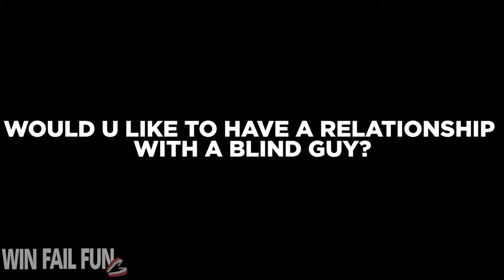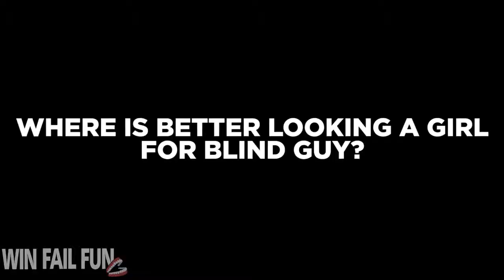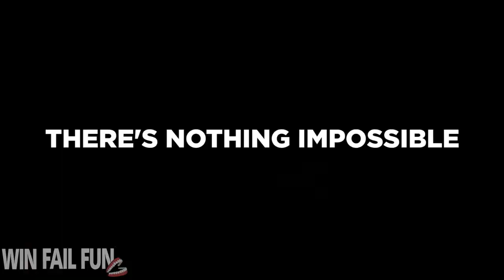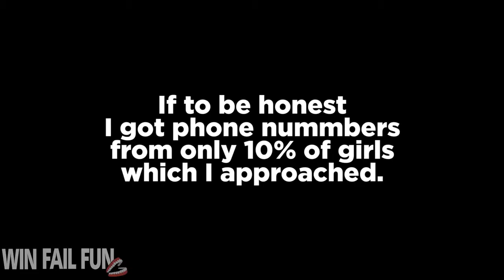Could a Blind Guy Pick Up Girls Social Experiment1